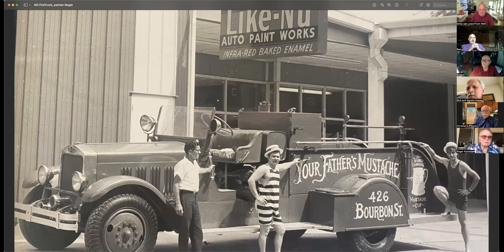YFM Thursday Zoom, 6/8/2023